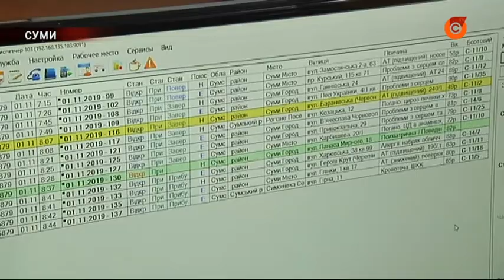200 скорых для Украины